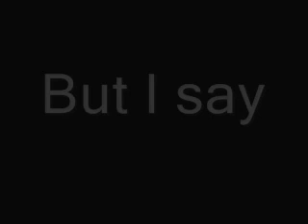D.R. - Roller Coaster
D.R., Roller, Coaster, RollerCoaster, Detroit, Michigan, Rap, R&B, Hip-Hop, Drake, Trey Songz, Vybe, SSO, Sex,